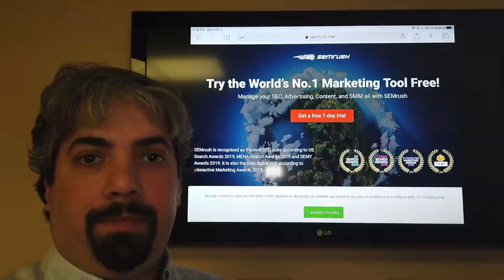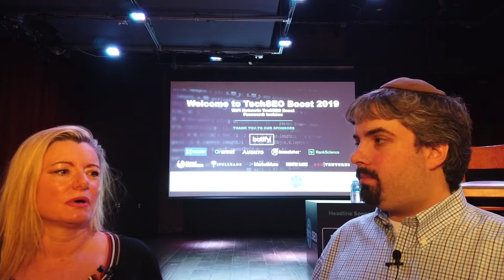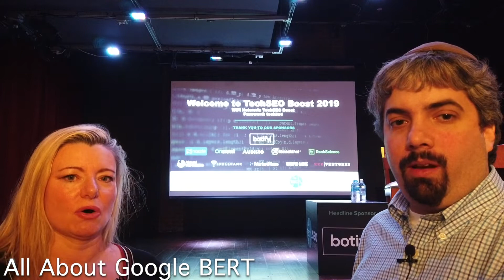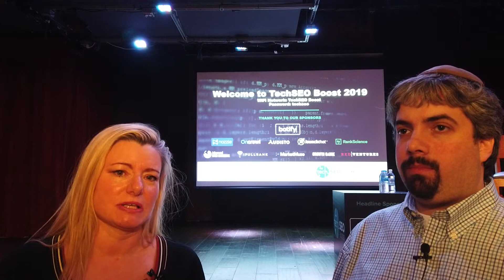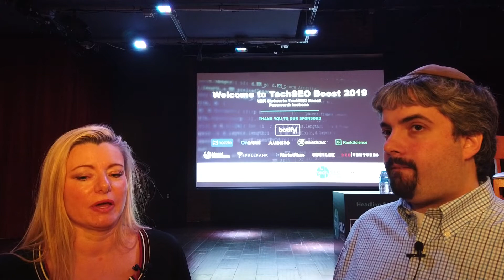Dawn Anderson On Google BERT & What It Really Means - Vlog #59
Dawn Anderson runs an agency in the UK named Bertey, and it was named that before Google BERT came out. Her agency is actually named for her dog, which she named Bertey several years ago. So really, nothing to do with the Google BERT natural language stuff.

Dawn started in SEO in 2006 and first became interested a few years ago in how crawling works, that was before she became interested in information retrieval. It was from there where she became very interested in the science behind search and started following everything she can find related to it. She then began reading papers in Google Scholar and other places and then attending IR conferences. She said it isn’t necessarily hard, it just takes time - that is her being modest.

Google BERT is a hot topic, so I had her explain it. BERT is an open source natural language training model. Google BERT is an algorithmic interpretation on BERT to help Google contextual understand your queries better. She explained how BERT is fed sentences to help train it, and explains how BERT does it differently through bi-directional learning.

Bing also uses BERT and technically has been since before Google. But Bing says they use it for 100% of queries while Google says it uses it fo 10% of queries. I asked her why do you think Bing does it for 100% and Google only 10% and she thinks it is about cost. There are new versions of BERT coming out, such as AlBert and others that might make it less expensive to run.

Dawn said you cannot optimize for BERT but she said people need to focus on find-ability and structure of information. You need to build these strongly connected pages to connect it all. Potentially BERT can be used for this to help you do this. She added that you can potentially use this to figure out ambiguity in your content using BERT.

You can learn more about Dawn at bertey.com and on Twitter at @dawnieando.